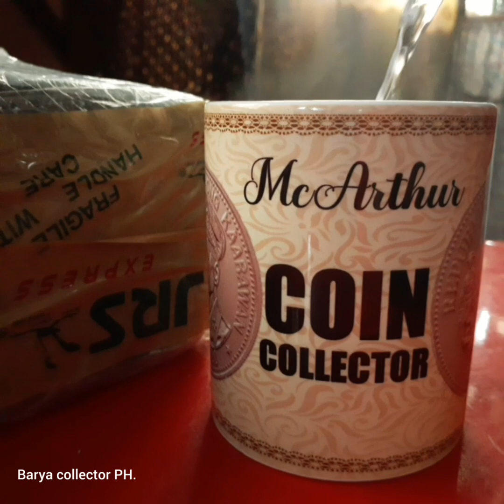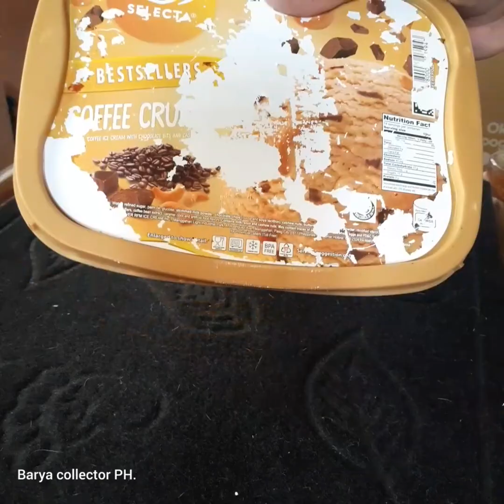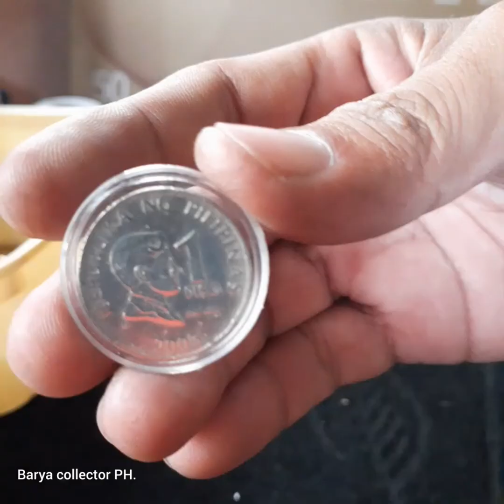1 PISO BSP NA PINAG HAHANAP NGAYUNG 2023 | PANOORIN HANGANG DULO PARA SA BOUNG DETALYE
1 PISO BSP NA PINAG HAHANAP NGAYUNG 2023 NA BINIBILI SA MATAAS NA HALAGA.